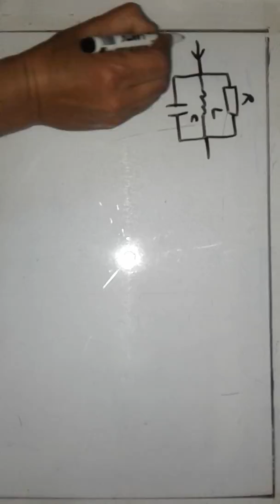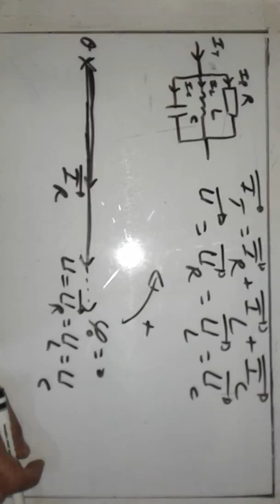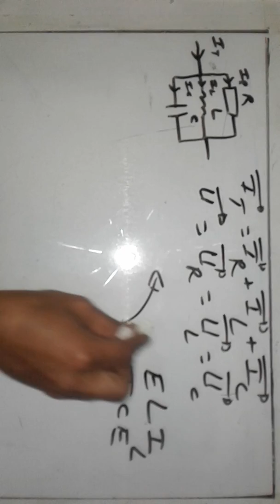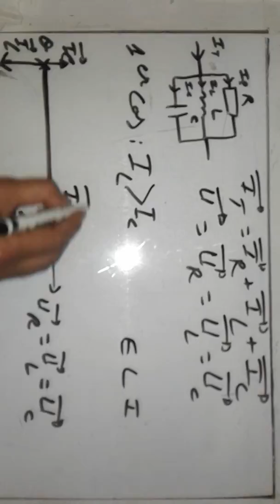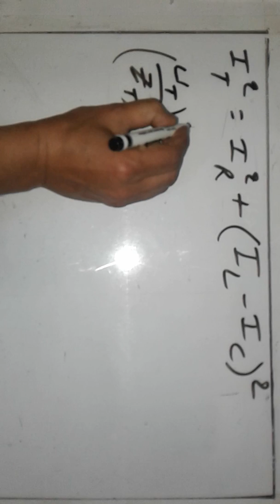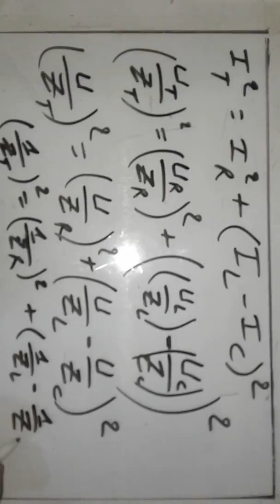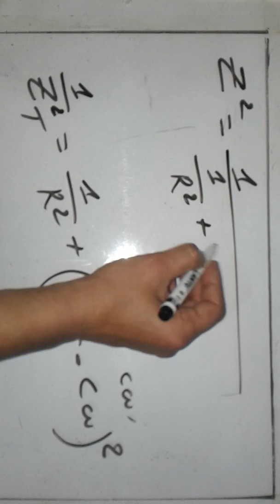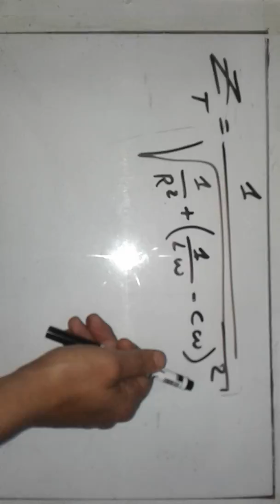III-3 RLC PARALLÈLE 1ER CAS شرح Darija